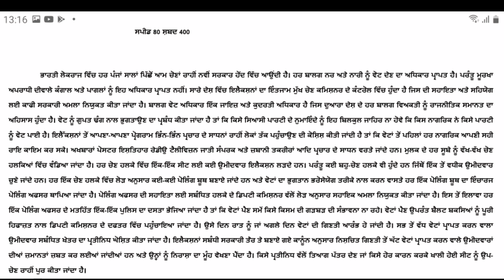ਗਤੀ ਅਭਿਆਸ 6